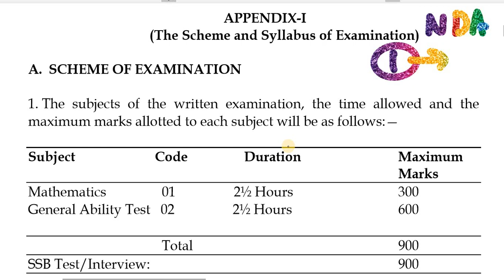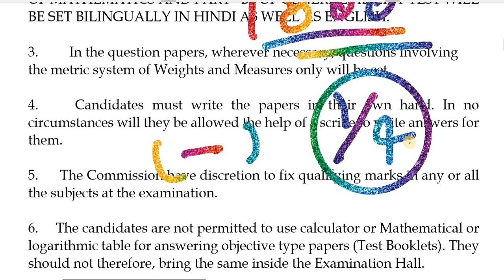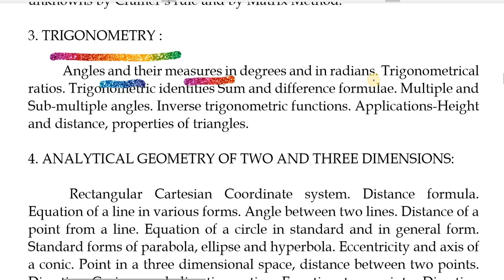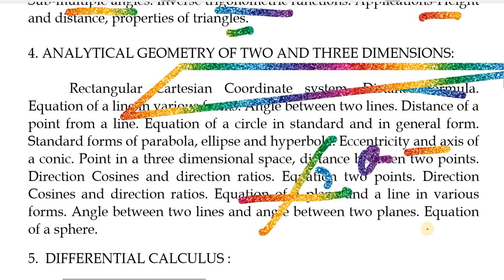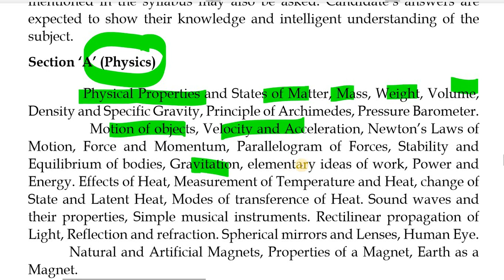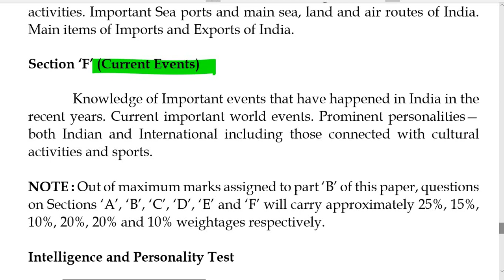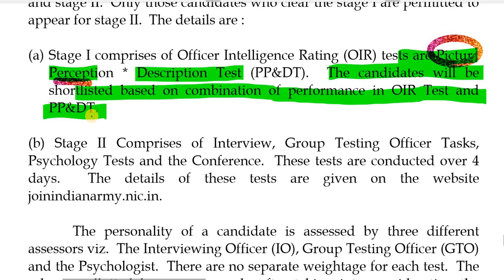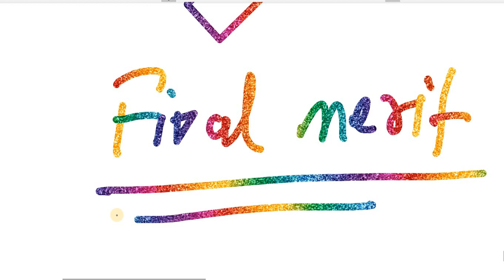NDA Syllabus in Hindi , Exam Pattern & Full Details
nda syllabus 2019 comprises of Mathematics & General Ability sections. National Defence Academy (NDA) is the Joint Services academy of the Indian Armed Forces. The UPSC (Union Public Service Commission) conducts a national level exam called as NDA Exam. This exam is held for the candidates who want to join Indian Defence Forces (Army, Navy & Air Force). Every year many aspirants come forward to take this exam. NDA Examination will be organized two times in a year. Here, we have updated the complete information about NDA Syllabus 2019.

join indian Army, join indian Navy, join indian Air Force

Join indian Army, Join indian Navy , Join indian Airforce,
12th Pass Apply Now